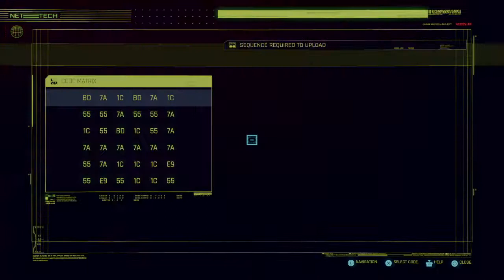Cyberpunk 2077_20201220192012